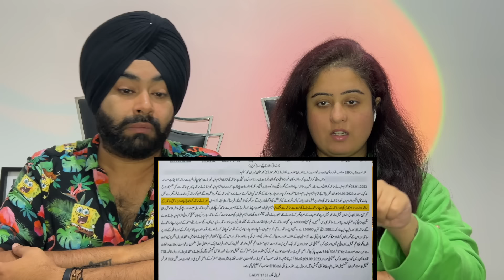PUNJABI REACTION Hasnain Ne Khole Bohot Saare Raaz~Aao Suniye~Witty Talk Podcast # 3 | Umar Saleem